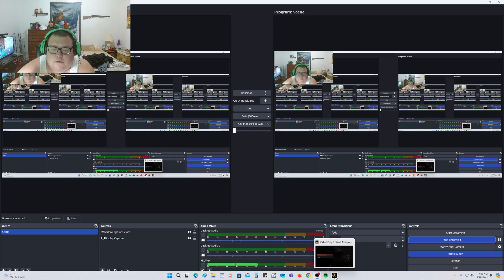WWII Nazi Zombies Prologue Gameplay Walkthrough w/ Commentary